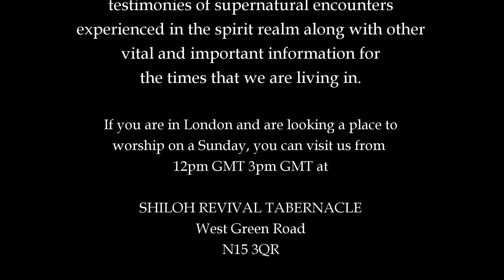SOCIAL MEDIA IS A WEAPON - 25.05.18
Evil people uses weapon to destroy...Good people uses them to build and protect...let all the good rise up and use it the way God intended it to be used.